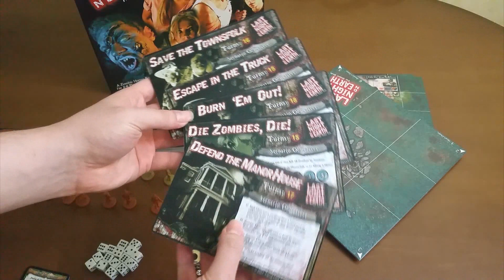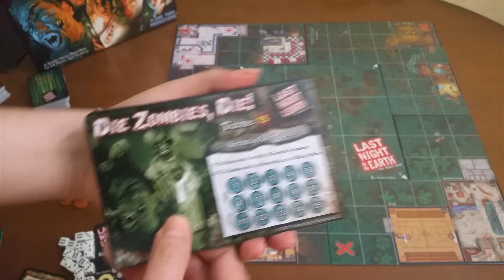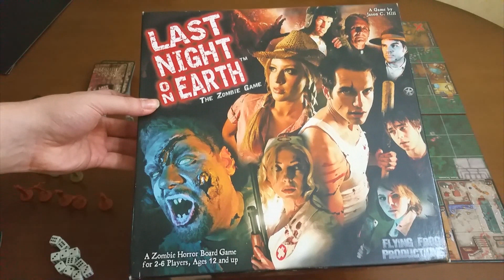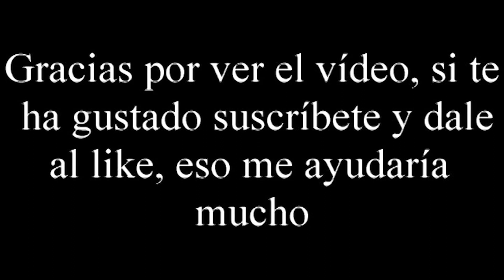Vídeo reseña Last Night on Earth por El club del dado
Compra tus juegos en Juegos de la mesa redonda y consigue un descuento por ser nuestro suscriptor, introduce CLUBDADO como cupón en tu próxima compra y tendrás un descuento en tus juegos.